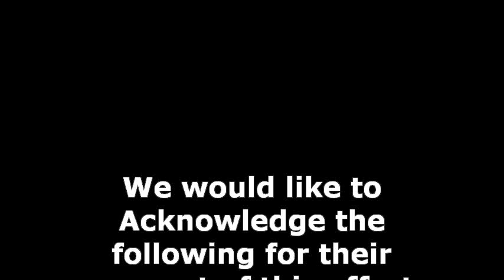Mixtec Krisztina Pics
2011 Mixtec Christmas Gathering in Oxnard, CA